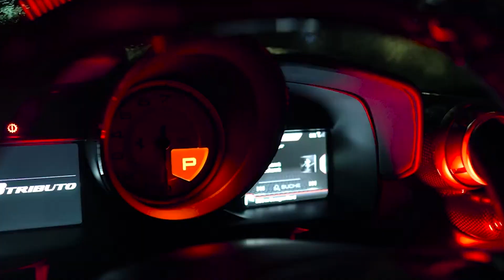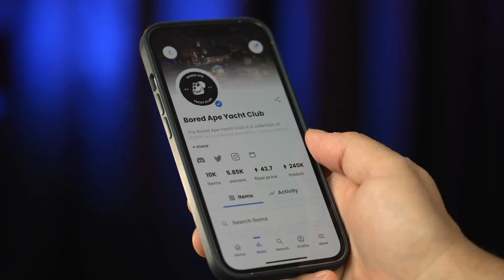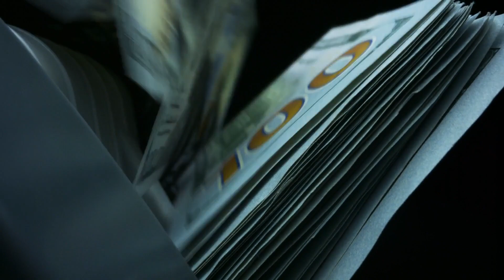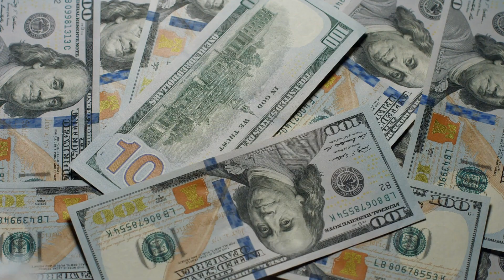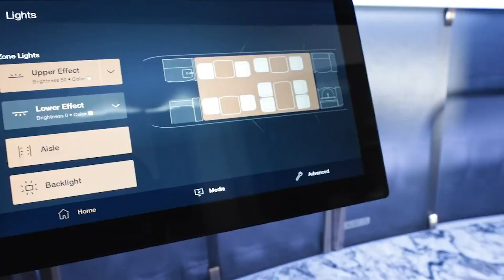Players Ridiculously Expensive Purchases [Top 10]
Explore the lavish lifestyles of football legends and the extravagantly expensive possessions they own, from cars and homes to jewelry and artwork.

1. Pierre-Emerick Aubameyang
2. Karim Benzema
3. Paul Pogba
4. Erling Haaland
5. Zlatan Ibrahimovic
6. Cristiano Ronaldo
7.  Neymar
8. Marco Verratti
9. Kylian Mbappe
10. Gareth Bale
11. David Beckham
12. Sergio Aguero